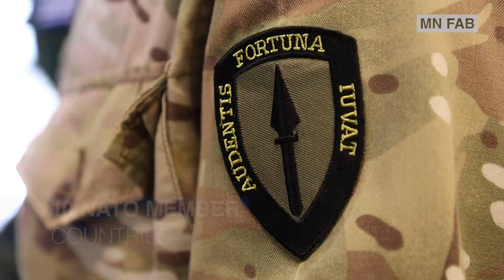Ex Dynamic Front 23 - Overview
A month ago we were in Denmark 🇩🇰 on Ex DynamicFront23.

Over three weeks we brought Artillery together from across the NATO alliance, demonstrating how we are StrongerTogether.

Watch the video to see what we got up to.

Note: Turn it up! Embrace the sound 🔊